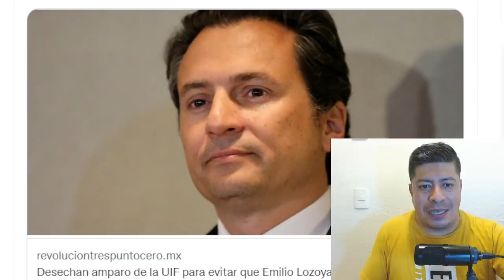¡SE QUERÍA PELAR PERO LA UIF LO ATORA! BARTLETT LOS PONE EN LA B4SURA AMLO NO PUDO MÁS SOLTO LA SOPA